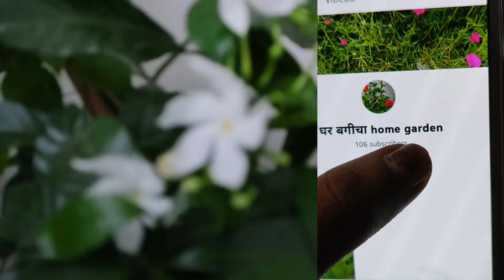growing garlic in a pot with simple method घर बगीचा home garden